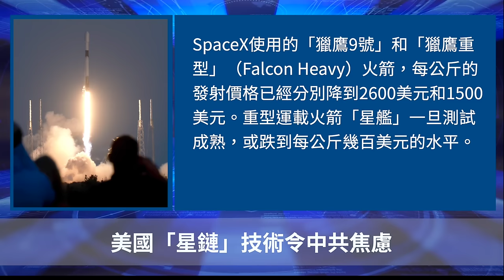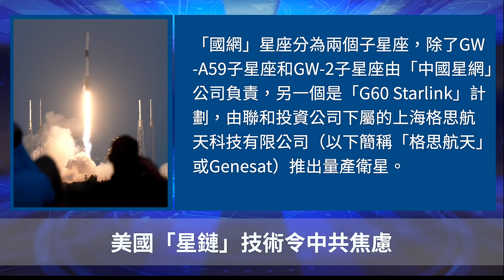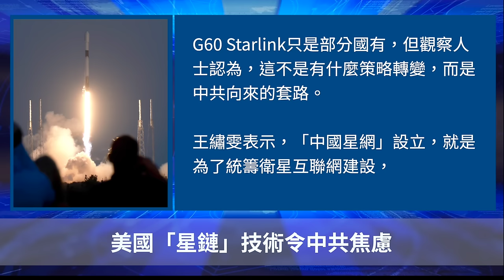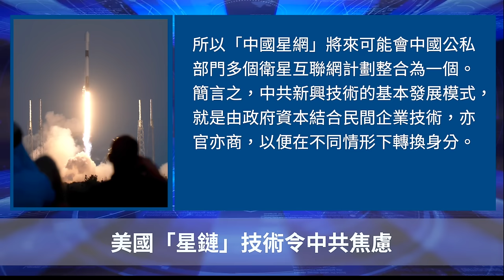江綿恆被降職 上海官場同期被「清洗」 美國「星鏈」技術令中共焦慮 專家析差距【聽紀元】｜大紀元新聞網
Line：@puritang
❤️ 留下Email，訂閱大紀元電子報！
1. 秉承普世價值，堅持獨立的原則，維護民眾的知情權，捍衛新聞自由，提倡信仰自由、言論自由、集會自由，尊重人權。
2. 為真相護航，為沉默發聲，始終將讀者的利益放在首位。